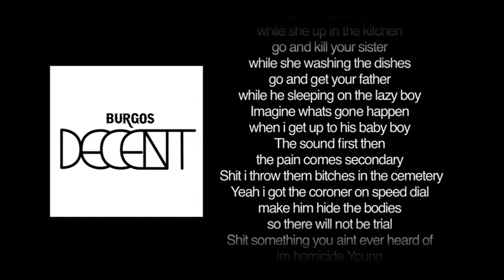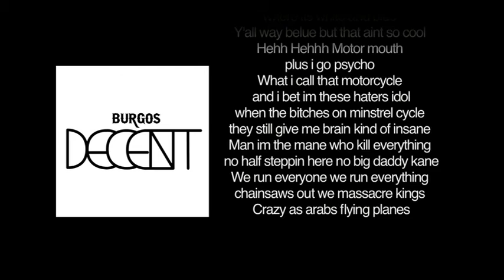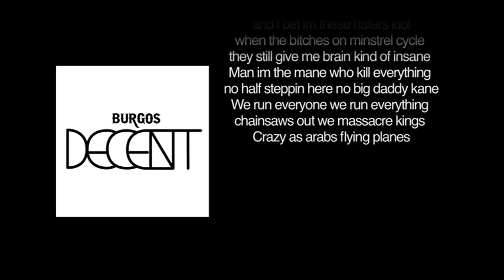Burgos - Psycho Feat Young Q